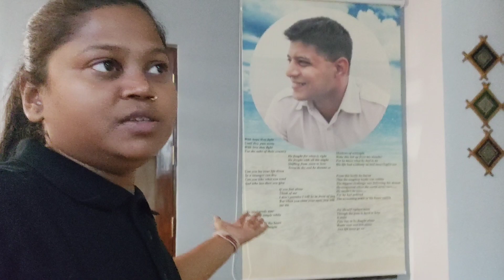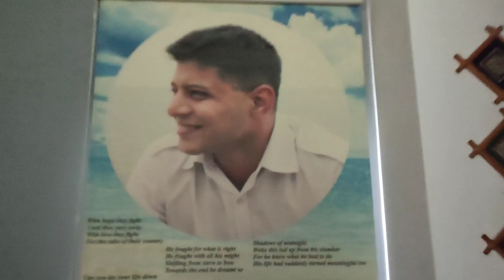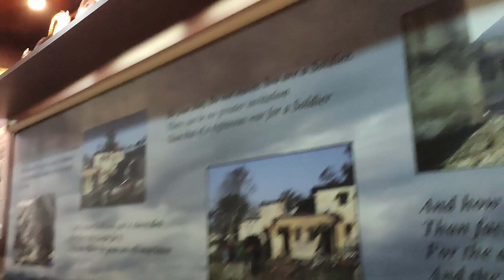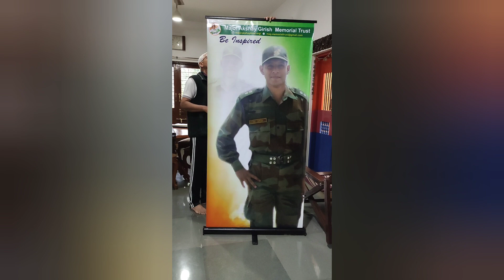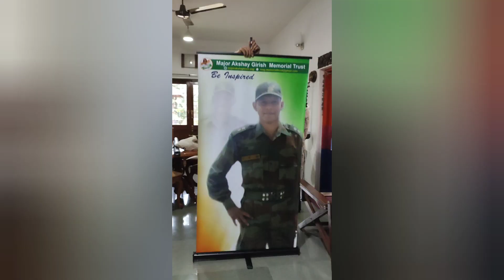major akshay girish | bihari guts | pahli bar major akshay girish ji ke ghar jane ka mauka mila